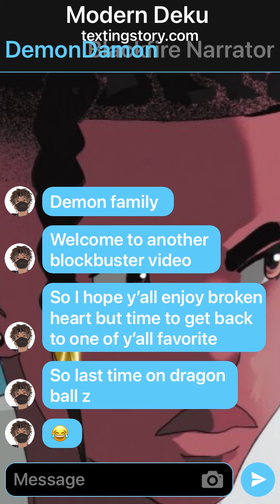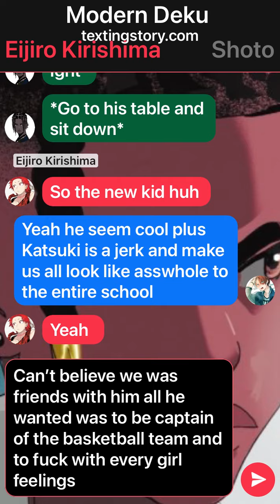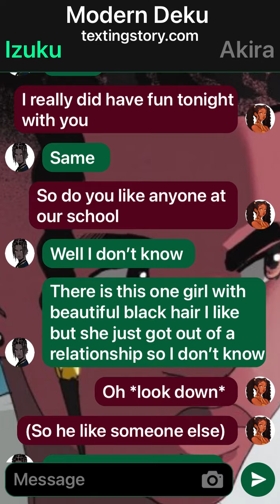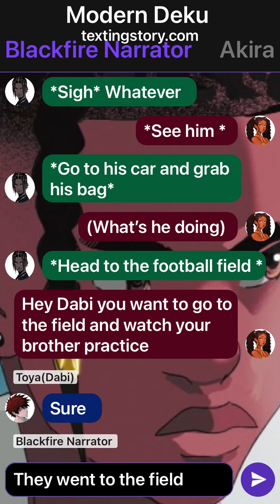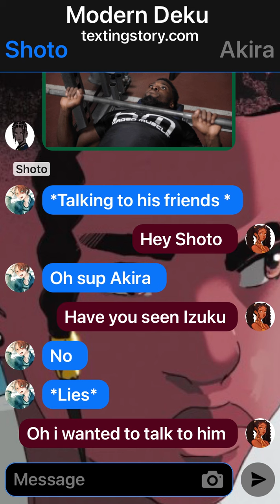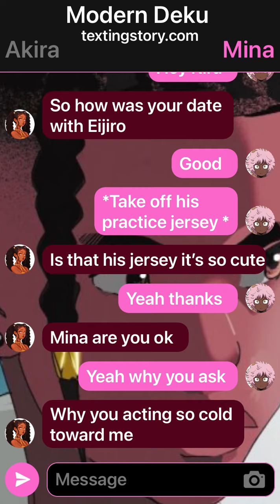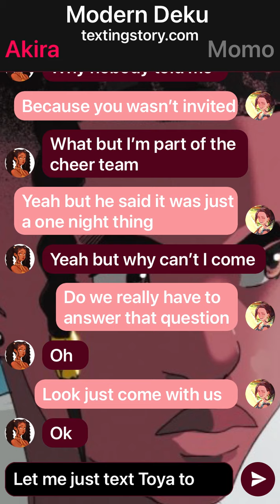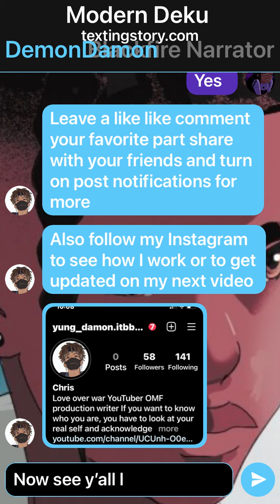Modern Deku reboot episode 3